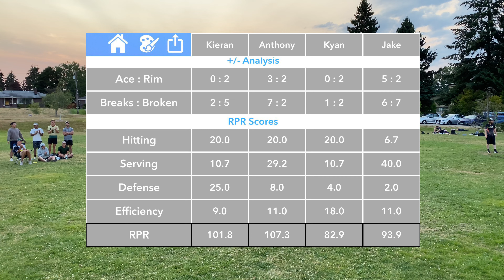STS Seattle Finals G2 vs J. Woolley / K. Kornfeld 7/27/24